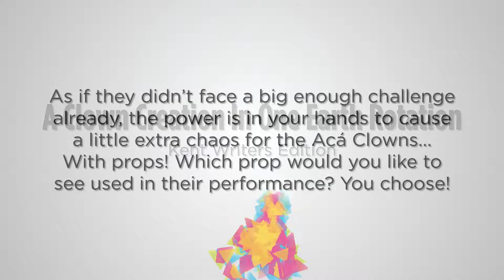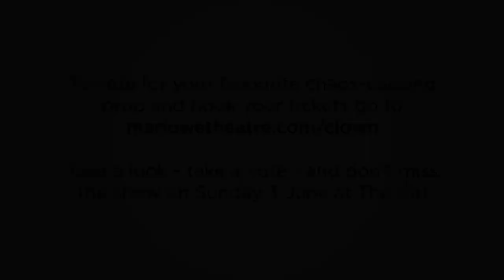Acá Theatre Vote for a Prop Trailer Concept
A trailer for the Acá clowns' 'Clown Creation In One Earth Rotation', performed summer 2018 at The Marlowe Kit in Canterbury; experimenting with multiperspective and creative cuts.